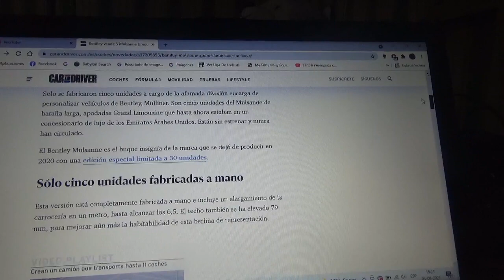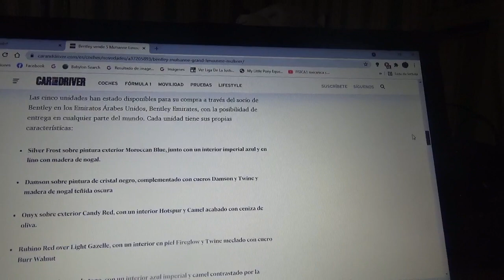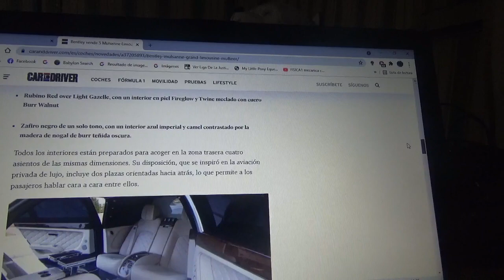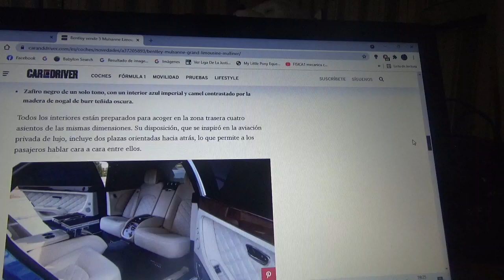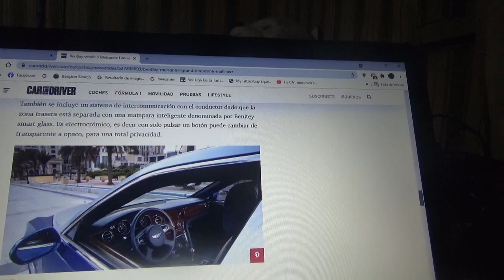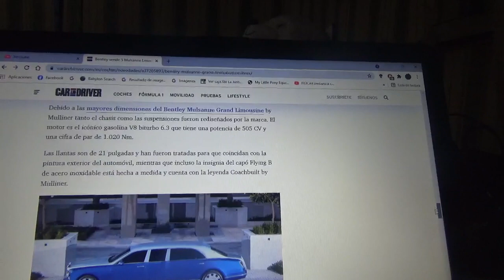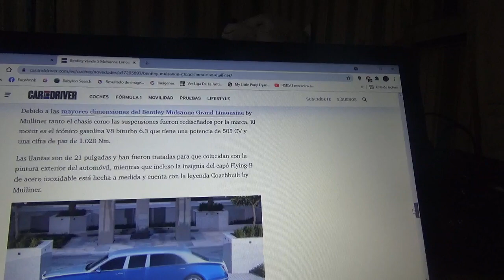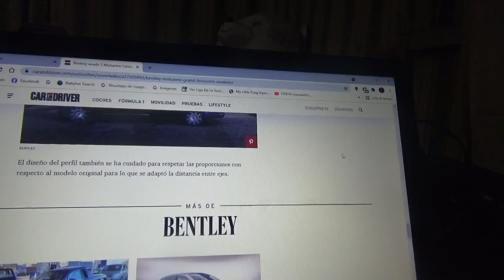En venta 5 de los Bentley Mulsanne Limousine en Emiratos Árabes Unidos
Aquí les cuento sobre estos exclusivos ejemplares que un concesionario de la marca automotriz premium británica vende en su distribuidora oficial en Medio Oriente los cuales están para estrenar y que fueron creador por su filial Mulliner